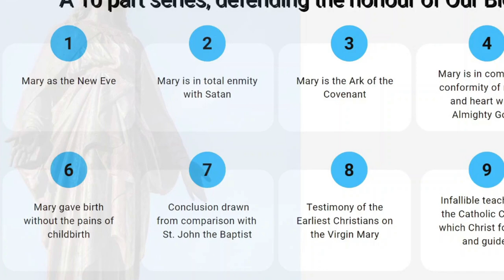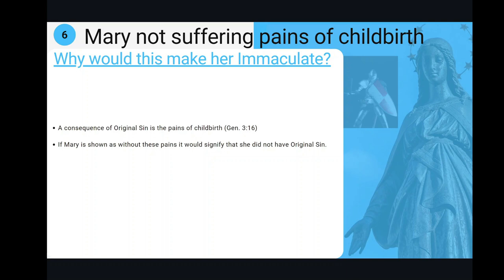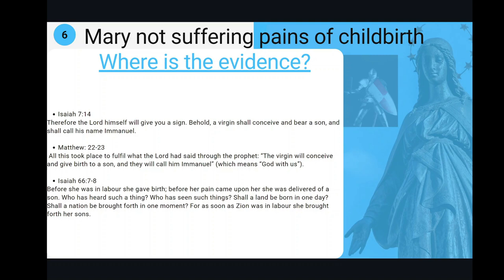The VIRGIN MARY as not SUFFERING the PAINS of CHILDBIRTH proves she is IMMACULATE ( #6 SERIES)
Looking at what it would mean for the Virgin Mary to NOT SUFFER the pains of childbirth, how such a fact would signify her as Immaculate, free from sin.

Then exploring how SCRIPTURE actually shows the Virgin Mary as not suffering the pains of childbirth, and so, therefore she is IMMACULATE.

Part of Defending the Immaculate. A ten part series defending the truth of the Immaculate Conception and Sinless Life of the Blessed Virgin Mary, from Scripture, Sacred Tradition and Church Teaching.